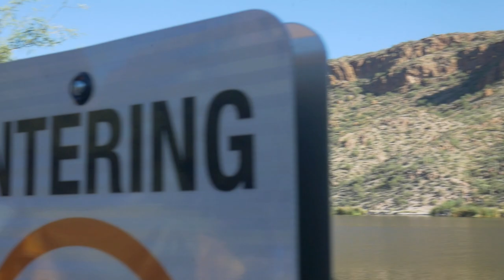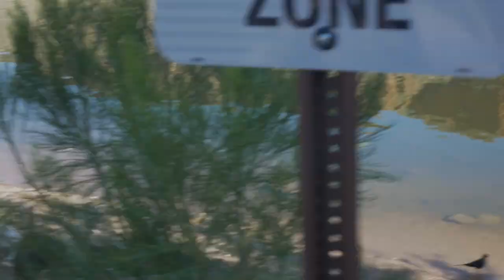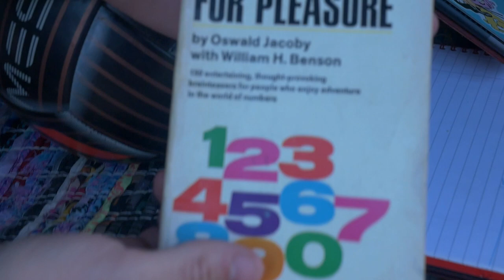Junior Trip 22' Vlog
The Juniors at FALA went on a class trip. They went camping for three nights at a really cool lake. The Juniors played games, paddle boarded, cooked, swam, told stories, sang around campfires, and so much more. Thank you to Norah for filming/editing, and a special thanks to Hanna and Fetzer for making this trip happen.